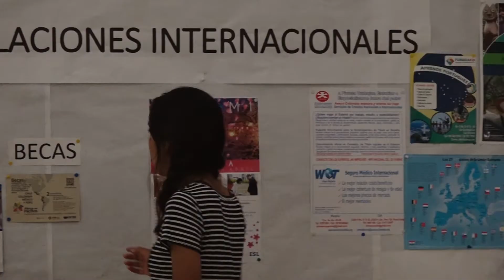27 ESTUDIANTES REALIZARÁN INTERCAMBIO ACADÉMICO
Un grupo de 27 estudiantes de la Universidad del Valle realizarán un intercambio académico en instituciones internacionales, gracias a los convenios que tiene suscritos la universidad.